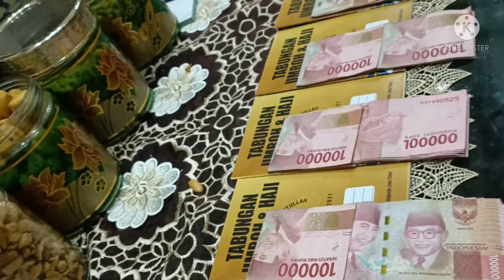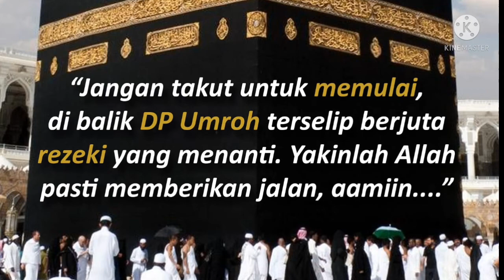Setoran Dp umroh jamaah SHB ZAM ZAM